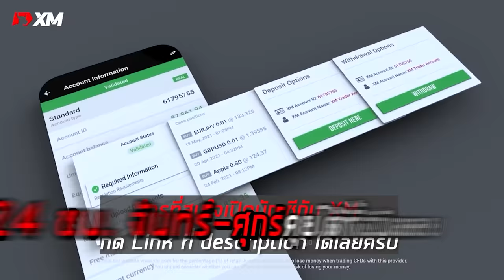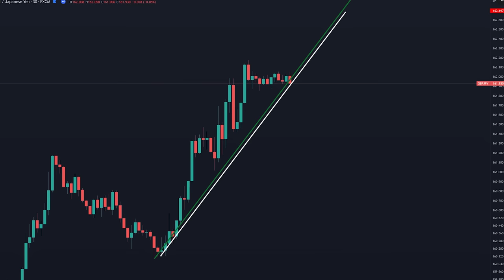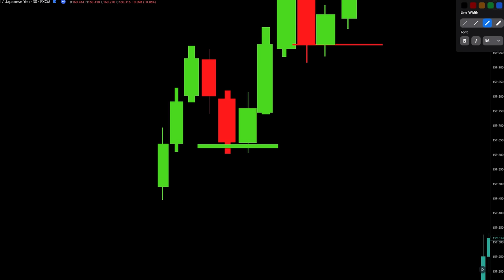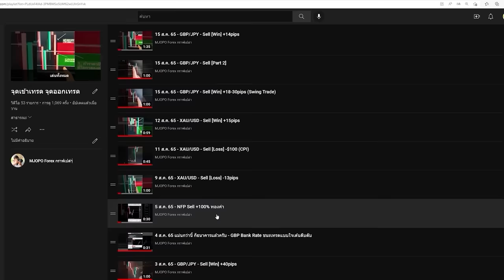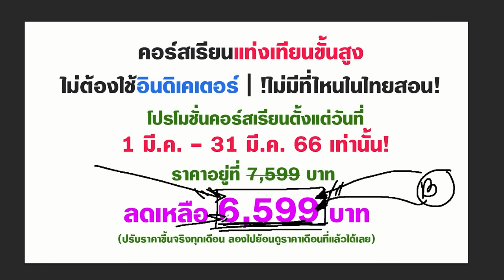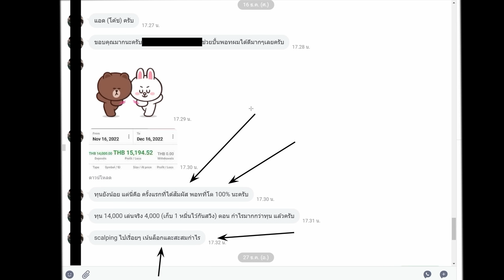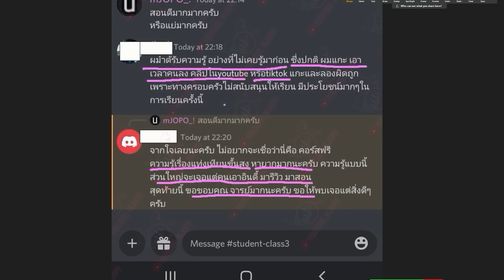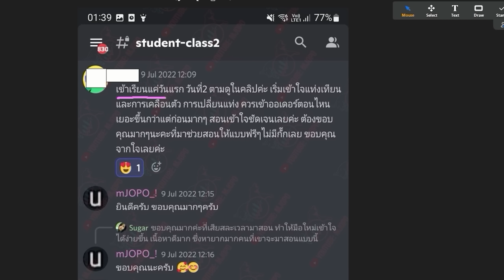แท่งคอนเฟิร์มรูปแบบเดียว ที่คุณควรจะรู้ในตลาด FOREX